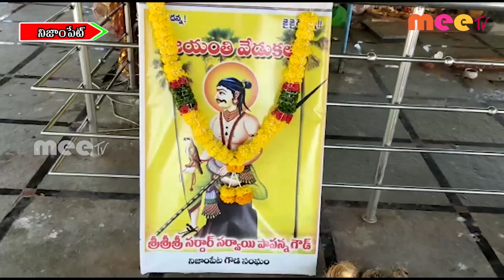జయంతి వేడుకలు ll MEETV NEWS